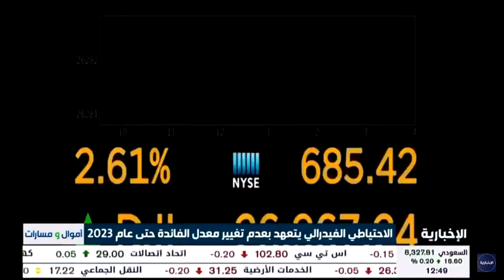الاحتياطي الفيدرالي يتعهد بعدم تغيير معدل الفائدة حتى عام 2023